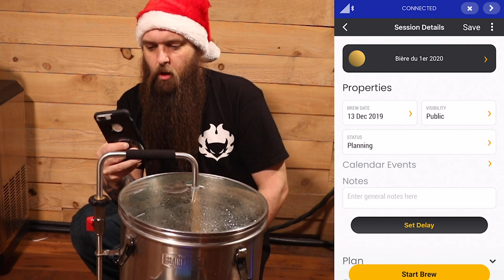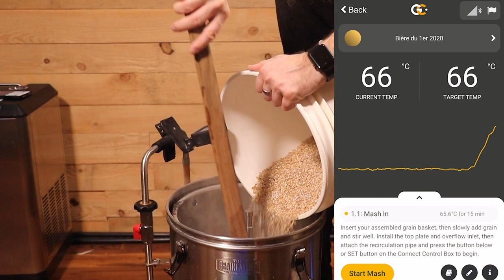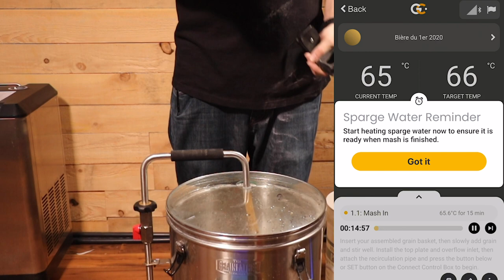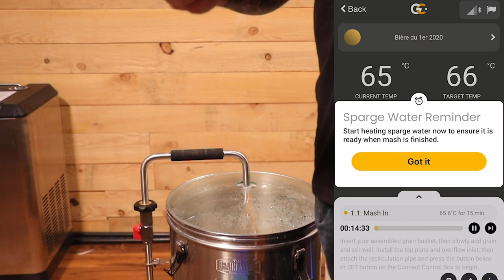Je Brasse Une Bière Champagne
La recette:

3.5 KG Plisner
500G Blé
500G Vienna
250G Munich 1

Eau de Mash :16.33
EU DE RINCAGE : 14.48

28G SAAZ 60 MIN
28G SAAZ 15 MIN
1 TPS IRIS MOSS 10MIN
28G TETTENANG 5 MIN
28G SAAZ 0 MIN

nom sur le grainfather
Bière du 1er 2020

Un colis?

Jean-Sébastien Fitzback
81A George-Gagné
Delson (Québec) Canada
J5B 2E6